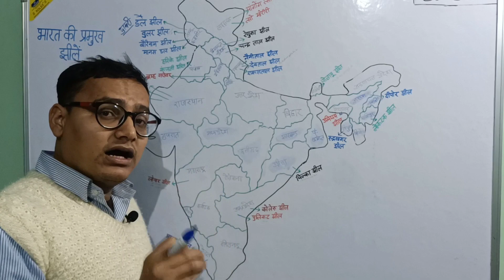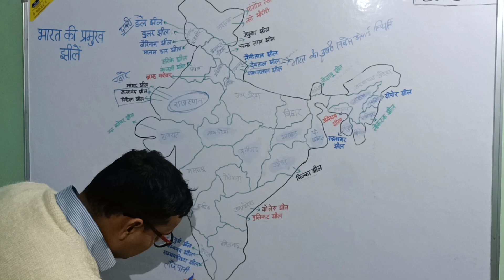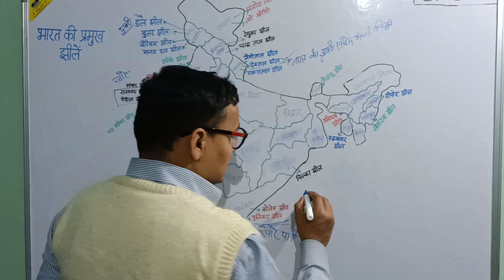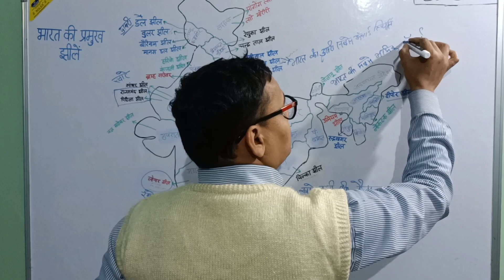Indian geography : भारत की प्रमुख झीलें Indian lakes || एक बार जरूर देखें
भारत की प्रमुख झीलें Indian lakes